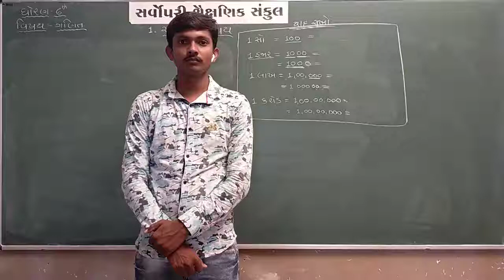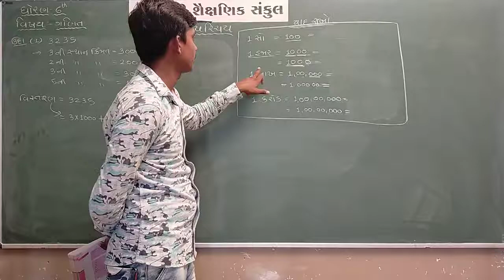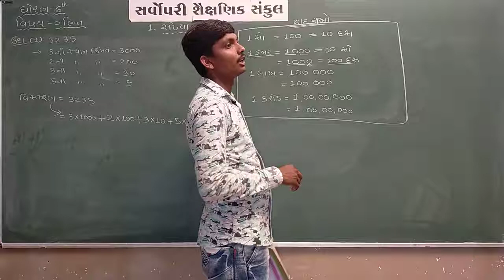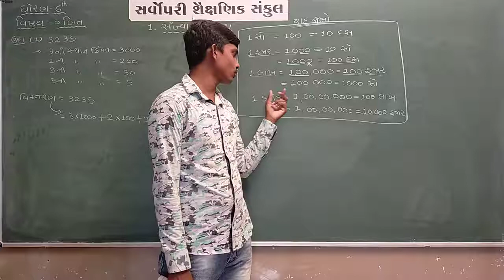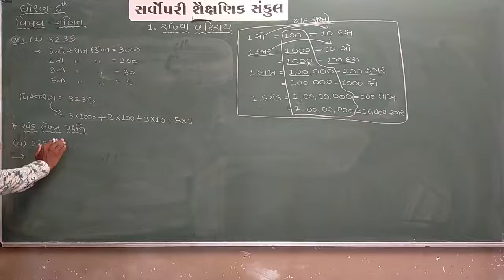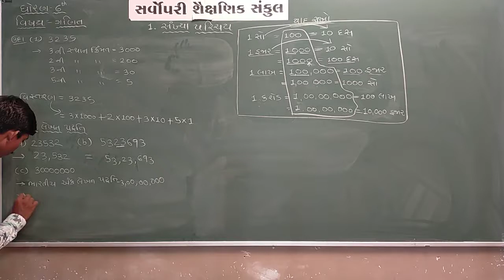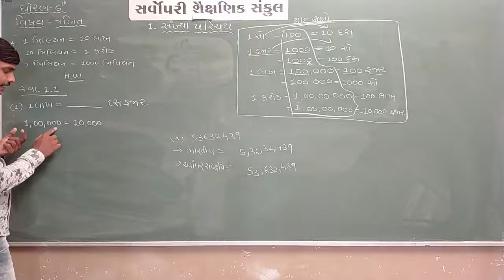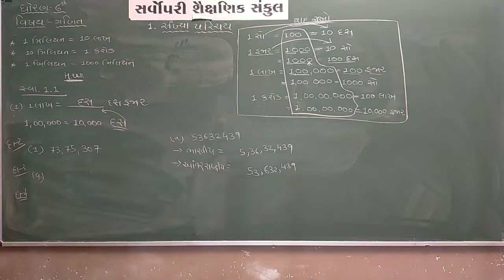Std 6 | Maths | Chapter 1 | Part 2